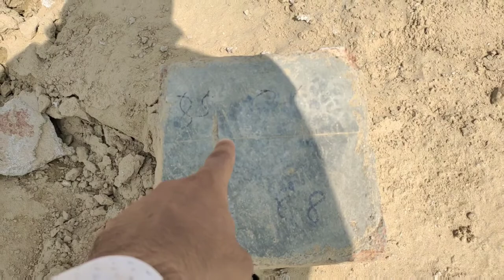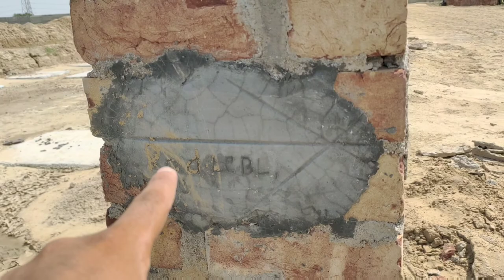What is Bhurji In CiVil Engineering for Centre Line of foundation Column || CENTRE LINE METHOD